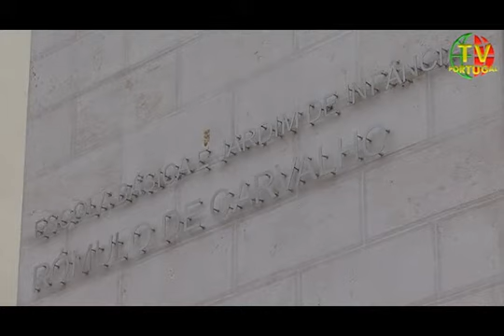Escola Matocheirinhos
Inauguração da Escola de Matocheirinhos com as presenças de Carlos Carreiras, Presidente da Câmara Municipal de Cascais e Nuno Crato, Ministro da Educação e da Ciência.
Imagem e Edição - António Assunção
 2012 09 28